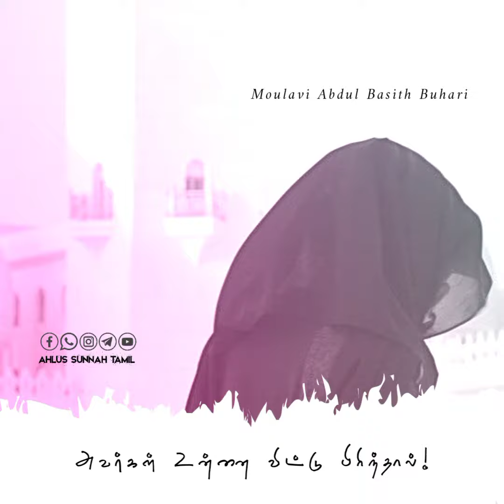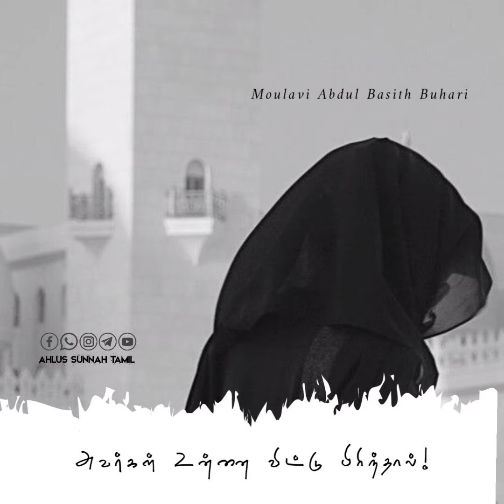அவர்கள் உன்னை விட்டு பிரிந்தால்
MOULAVI ABDULBASITH BUKHARI